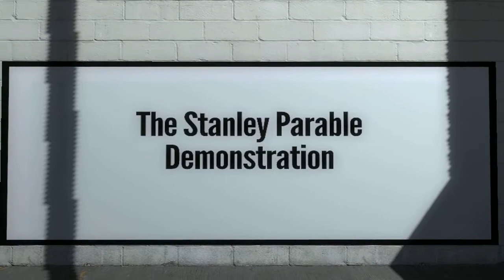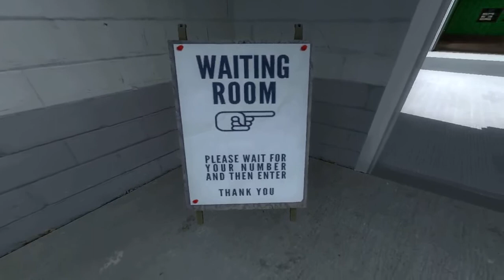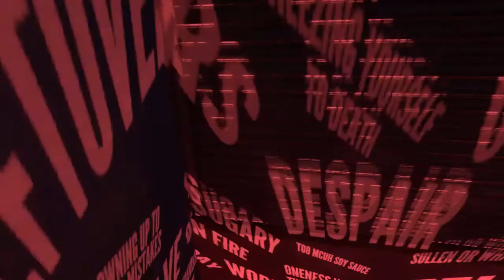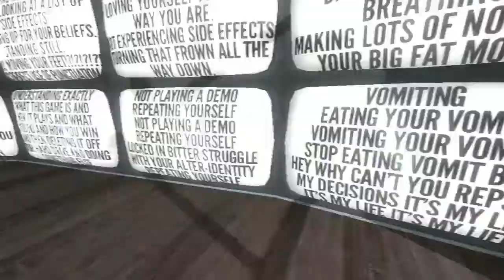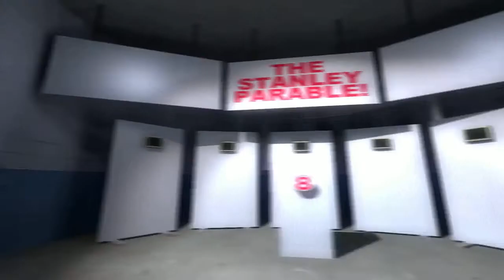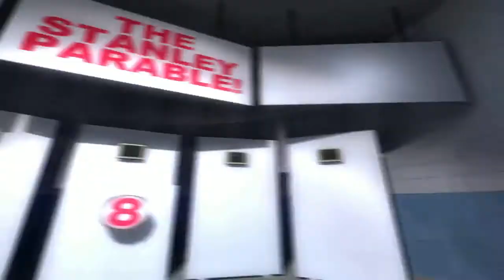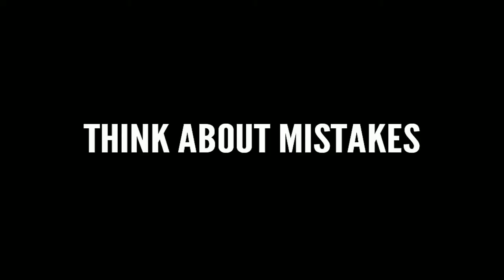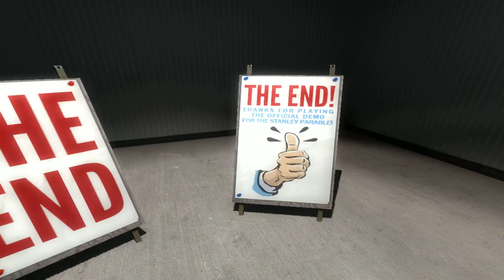Lets demo The Stanlay parable